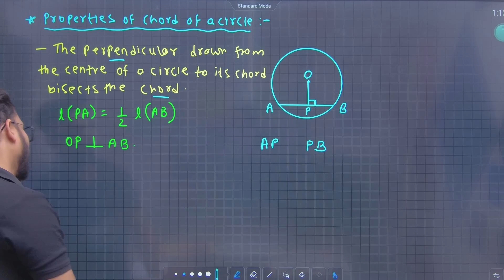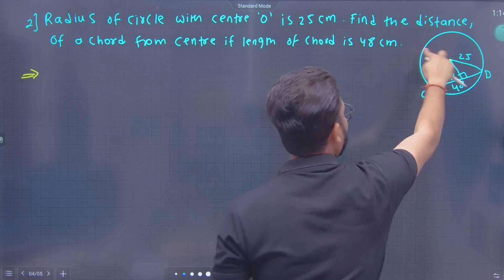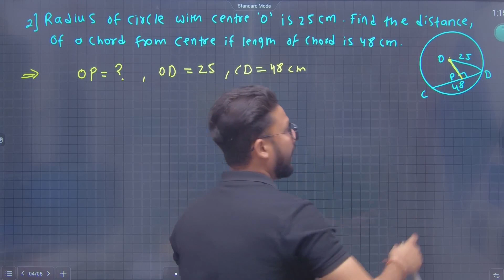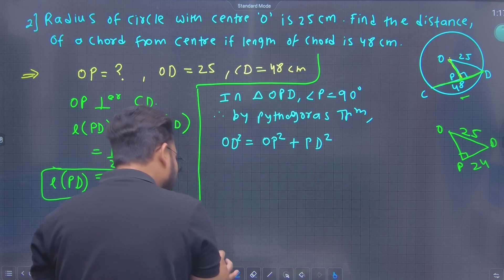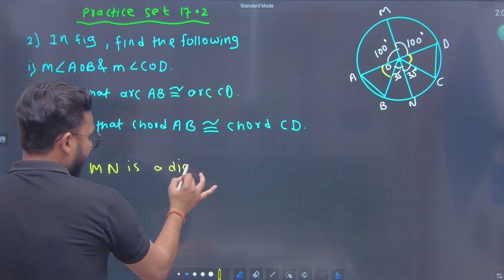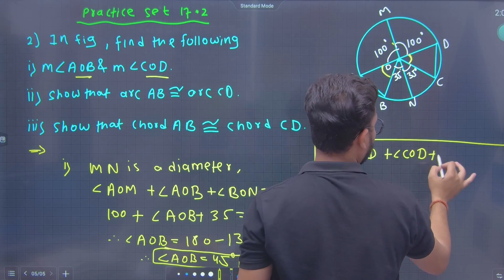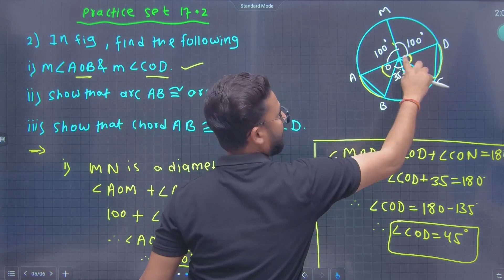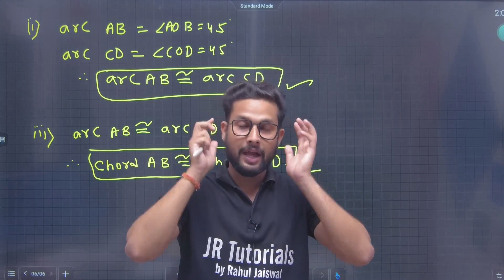8th Maths LMR Revision | Chapter 17 | Circle- Chord & Arc | Maharashtra Board | JR Tutorials